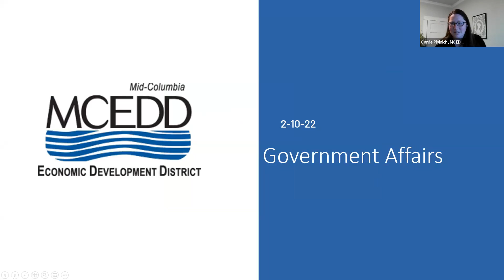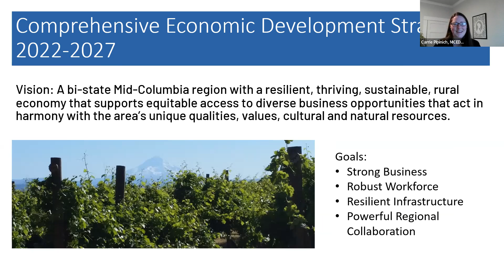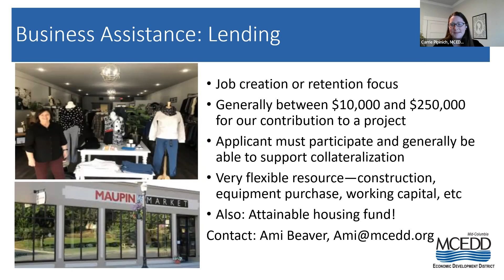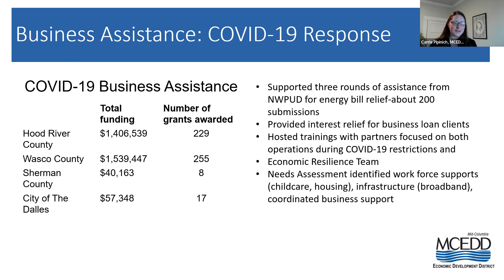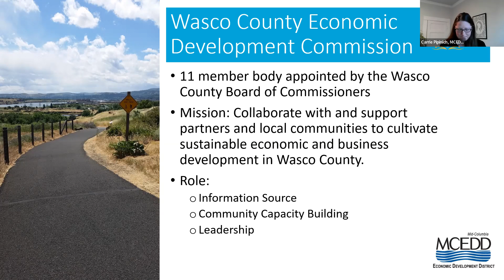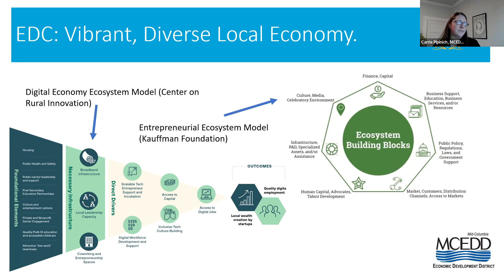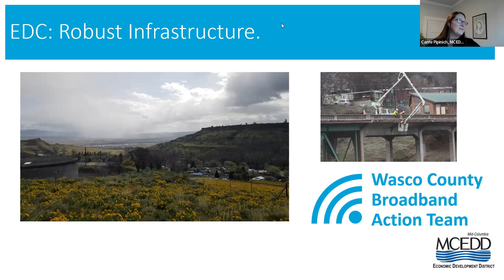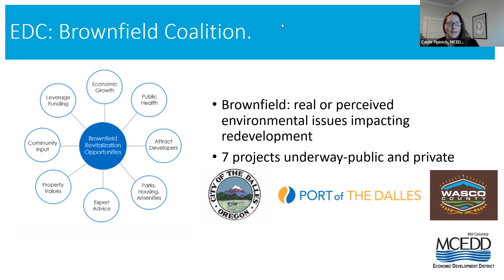Government Affairs: Carrie Pipinich, MCEDD 2/10/2022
Government Affairs this week our guest speaker is Carrie Pipinich, Deputy Director of Economic Development for Mid-Columbia Economic Development District. She will give us an update on what MCEDD have been working on. We hope to see you there so you can stay informed about what is happening in our community.